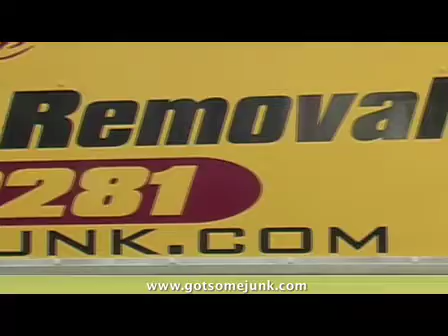Affordable Junk Removal